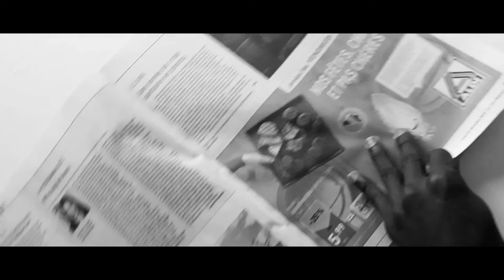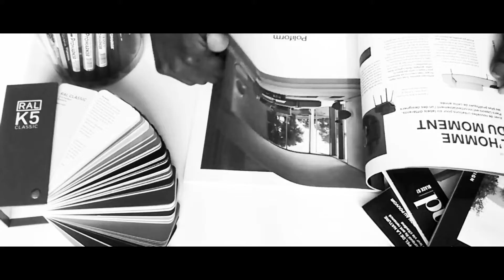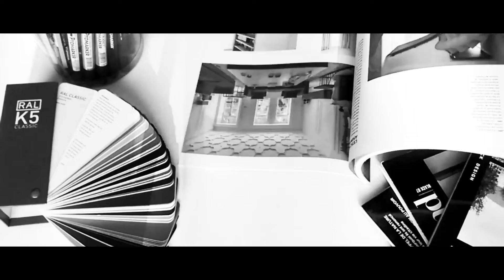LONELINESS - Cinematic film 2021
Hi, I'm Hervé Micha, I'm graduate in Industrial design this year 2021. I'm a designer entrepreneur. Design is a passion for me, I work for it. I'm interrested by auther univers : Cinematic video making, languages and gymnastics.

My goal is to share with you Industrial design process, my experiences, professional and personal investment. How to improve your industrial design skills (softskills & hardskills). My discoveries and travel all over the world.

I N T E R E S T S :

°  Solve real problems
°  Industrial design and innovations
°  The process : professional and personal investment

°  10 000 HRS OF POLYGLOT  ( this new YouTube Channel coming soon )

Discovering languages changed my professional & personal life.
My goal in this channel is to share you my learning process to learn any languages.                          How to invest in you to be able to speak with natives speakers.

°  GYMNASTICS : PROCESS - DISCIPLINE & MINDSET ( this new YouTube Channel coming soon )

Gymnastics and Break-dance changed my life and my vision of the world. My goal in this channel is to share your my process to improve your personal investment in the Sport. I give you motivation to reach your goals, some practical advices and exercices coming soon.

INTERESTS :

° Process
° Discipline
° Mindset

Links to buy Books :

Transurfing, Vadim Zeland, modèle quantique de développement personnel, tome 1 : L’espace des variantes.

Transurfing, Vadim Zeland, modèle quantique de développement personnel, tome 2 : Le bruissemnt des étoiles du matin.

Transurfing, Vadim Zeland, modèle quantique de développement personnel, tome 3 : En avant le passé.

Transurfing, Vadim Zeland, modèle quantique de développement personnel, tome 4 : Diriger la réalité.

Transurfing, Vadim Zeland, modèle quantique de développement personnel, tome 5 : Les pommes tombent du ciel.

Homo Deus, Yuval Noah Harrari : Une brève histoire de l’avenir.

Homo Deus, Yuval Noah Harrari : A Brief History of Tomorrow.

L’esthétisation du monde, Gilles Lipovetsky  : Vivre à l’âge du capitalisme artiste.